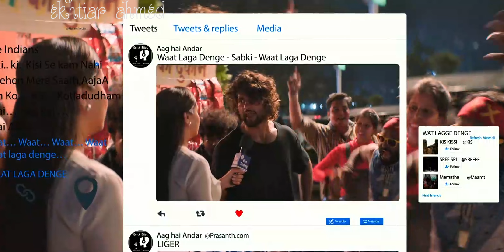এ কেমন মুভিরে ভাই ? Liger movie explained in bangla | liger full movie hd vijay devarakonda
Liger movie explained in bangla | liger explained in bangla | liger full movie hd vijay devarakonda
Avatar : The Way of Water 2022 Full HD Movie Explained In bangla